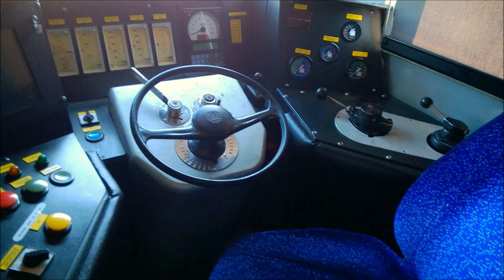Widok na EP07 na obrotnicy z kabiny EP09-003 [Zakład Północny Intercity]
EP07-1007 na obrotnicy w Gdyni Grabówek z kabiny EP09-003 podczas zorganizowanej wycieczki dzięki administratorowi strony "Po Szynach Mazowsza". Jednocześnie przepraszam za tak krótki filmik, gdyż niestety ale były kolejki a grupa nadawała pewne tępo, stąd krótki filmik.